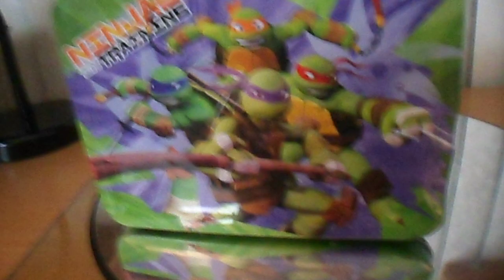NINJAS IN TRAINING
SMALL METAL LUNCH BOX